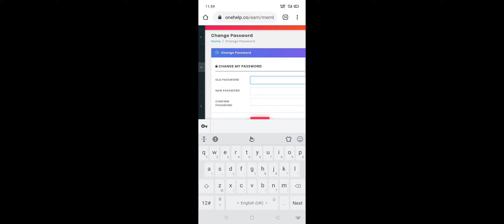How to change your one help password in telugu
Hi all one help douts +problems videos are created by me
In my chanel any douts just whatapp me 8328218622 and finally any body interested to join one help just chat me and this is my sponcer id is HM253917
name is. ban. C. S...